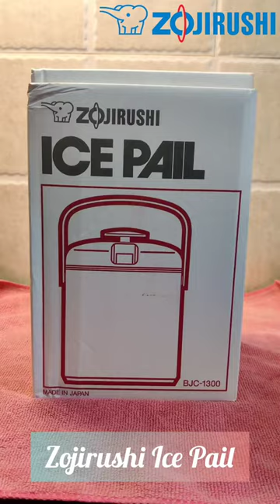Zojirushi Ice Bucket | New series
Zojirushi deluxe mini ice bucket features double wall insulation to keep ice longer without messy outside condensation. Includes an easy-carry handle and ice tongs with a built-in lid storage. Elegant enough for a small formal cocktail party, this deluxe mini ice bucket won't drip condensation over fine furniture. That's due to the double-walled stainless-steel construction that keeps ice colder longer and prevents moisture build-up on the outside. On the small side, with a capacity of 44 ounces (one liter), the bucket is also ideal for a master suite mini-bar. A pair of tongs comes with the ice bucket and stores neatly inside the lid. The stainless-steel handle swings up and stays up for carrying and lowers for opening the lid.